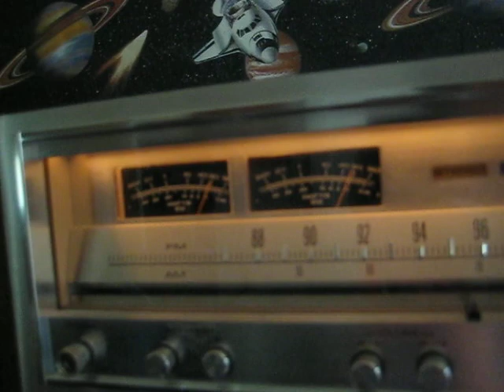Bouncing the watt meter on my Pioneer SX-980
I love this receiver!